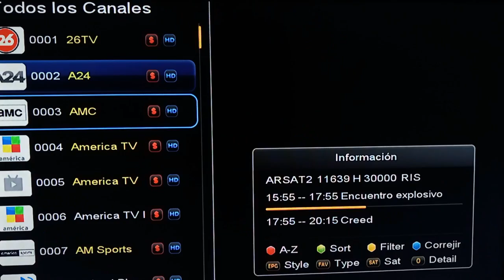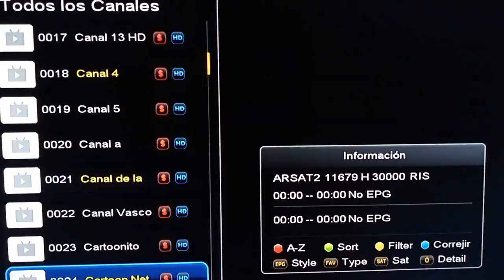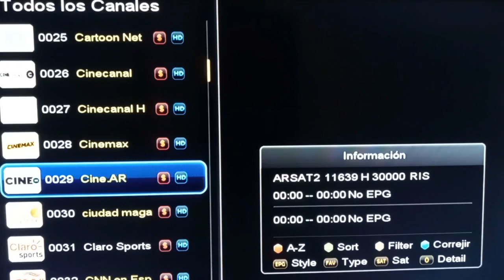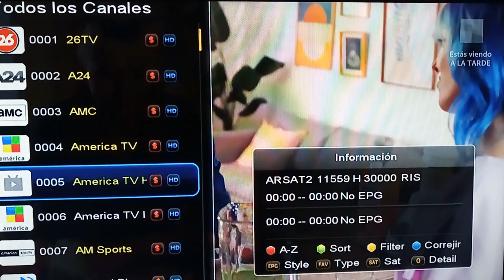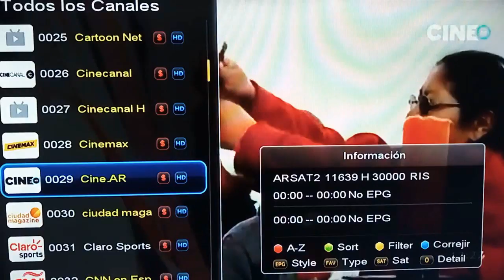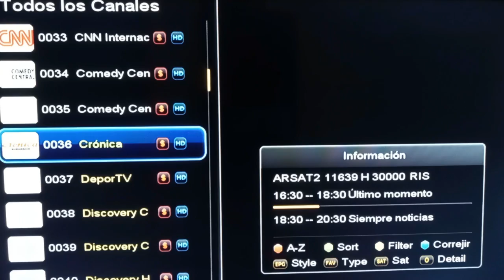AZAMERICA ARSAT 2